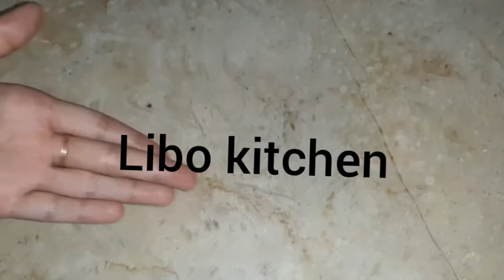HOW TO MAKE COTTAGE CHEESE//Recipe by Libo kitchen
INGREDIENTS:
1 and half ltr milk
vinegar 1/2 cup
water as u required fol cold COTTAGE cheese
thank u